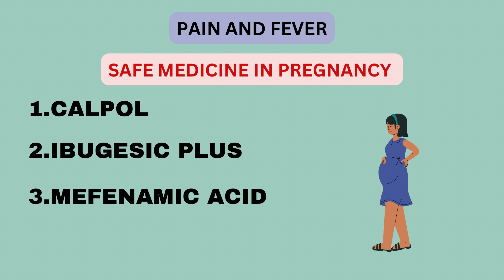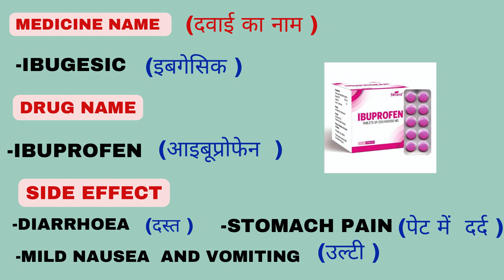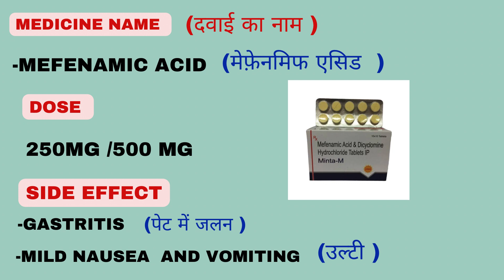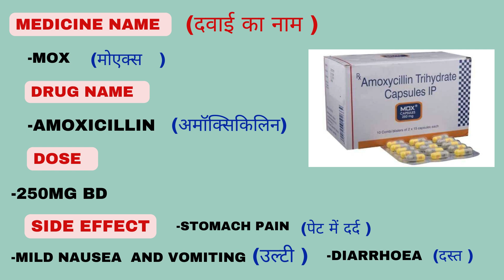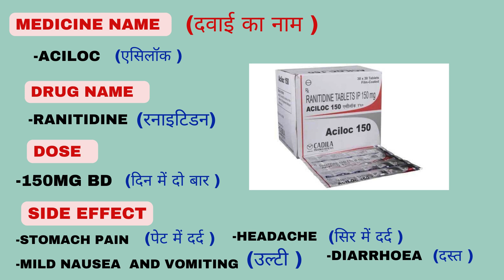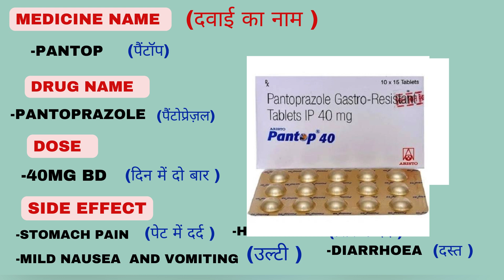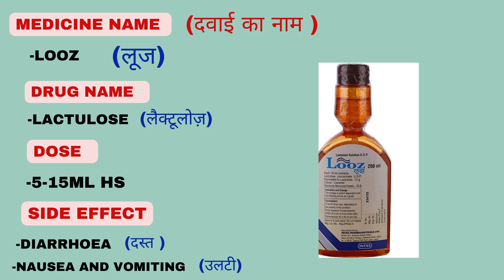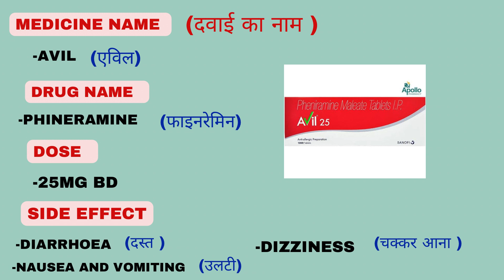Safe medicine in pregnancy 🤰🏽 | obstetrics |Gynecology | medical knowledge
Safe medicine in pregnancy
Medicine in pregnancy
Obstetrics
Gynaecology
Medical knowledge
Antiemetic
Constipation medication
Antibiotics
Antipyretic
Antidotes
Antacids
Medication during pregnancy
Make safe pregnancy
Keep mothera and baby safe
Anti inflammatory
Ace inhibitors
Anti hypertension
Medical for baby growth
Medical in all trimester of pregnancy
Regular medical checkup
Promote maternal safety
Folic acid during pregnancy
Medication for prevention of neural tube defect
Baby with congenital anomolies
Medical education
Baby with birthdefect
Antenatal care
Postnatal care
Safety priority